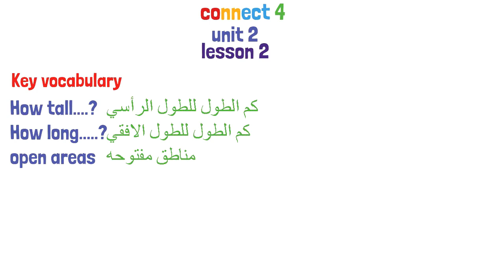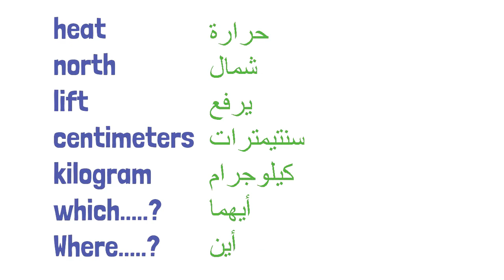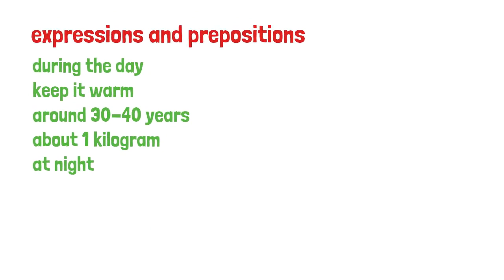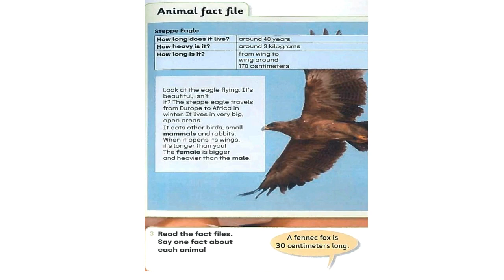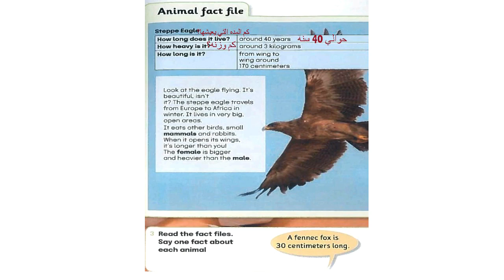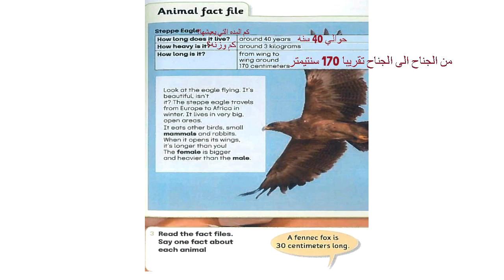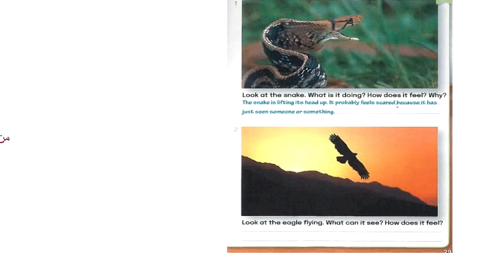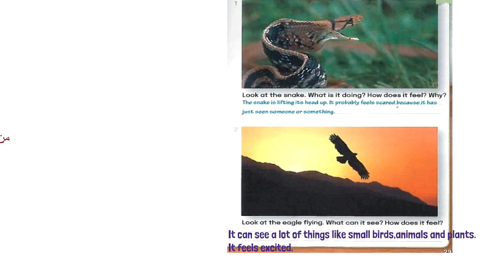شرح الدرس الثاني من الوحدة الثانيه من الصف الرابع الابتدائى||connect 4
شرح الدرس الاول من الوحدة الثانيه من الصف الرابع الابتدائى||connect 4
شرح الدرس الرابع من الوحدة الاولي من الصف الرابع الابتدائى||connect 4
شرح الاعداد الاوليه    prime numbers
هذا الفيديو هو شرح منهج كونكت للصف الرابع الابتدائي 2022 الترم الأول أو الفصل الدراسي الأول الوحدة الأولى يونت 1 I feel good
الدرس الأول و هو درس مبسط جدا و ايضا في هذا الفيديو بعض النصائح للتعامل مع منهج كونكت
الشرح بطريقة مبسطة جدا و مشوقة و مدعومة بالصور مقدم من قناة study English with Basem الابطال كونكت 4
منهج كونكت الصف الرابع الابتدائى 2022  منهج كونكت 4 انجليزي للصف الرابع الابتدائي الوحدة الأولى الدرس الثاني الترم الأول 2022
منهج كونكت رابعة ابتدائى 2022 كونكت 4 ابتدائى منهج الانجليزى  CONNECT 4 | الصف الرابع الابتدائى 2021
Connect 4 Unit 1 Lesson 1 شرح منهج كونكت للصف الرابع الوحدة الأولى الدرس الأول
منهج كونكت للصف الرابع الابتدائى الترم الاول Unit 1 الدرس الاول Connect 4
التأسيس_السليم#
الحلقة الاولى للتجهيز لمنهج كونكت الصف الرابع 2022 | انجليزى الصف الرابع الابتدائي منهج كونكت
منهج اللغه الانجليزية الجديد
connect for primary 4
الوحده الاولي للصف الرابع الابتدائي
شرح منهج اللغة الانجليزيه للصف الرابع الابتدائي connect 4انجليزي connect 4 الصف الرابع الابتدائي كونكت 4 الوحدة الأولى
شرح الوحدة الأولى للصف الرابع الابتدائي منهج اللغة الانجليزية الجديد 2022
منهج كونكت 4 رابعه ابتدائي الجديد شرح من كتاب المدرسة
منهج connect 4 الصف الرابع الابتدائي
الوحدة الاولي كونكت رابعة ابتدائى
كلمات منهج كونكت 4
كلمات unit 1 connect 4
جرامر سنه رابعه connect 4
الترم الاول
رابعة ابتدائى 2022
الدرس الثاني  و هو درس مبسط جدا و ايضا في هذا الفيديو شرح الجهاز الهضمي باللغة الانجليزية و اعضاء الجهاز الهضمي المرئ و المعدة و الفم و الامعاء الغليظة و الامعاء الدقيقة الشرح مبسط جدا و مدعم بالصور التوضيحية مقدم من قناة مستر انجليزى لأبطال كونكت 4
كونكت للصف الرابع الابتدائي رابعة ابتدائي المنهج الجديد
شرح منهج الصف الرابع الجديد 2022
منهج كونكت 4
منهج كونكت فور انجليزي
شرح الدرس الاول منهج كونكت 4 الوحدة الاولي
منهج الانجليزي رابعة ابتدائي 2022
منهج انجليزي رابعة ابتدائي 2021
I feel good
شرح قواعد منهج كونكت 4
شرح كلمات منهج كونكت 4
شرح صوتيات منهج كونكت 4
الوحدة الاولي منهج كونكت فور
الوحدة الاولي منهج كونكت 4
الدرس الاول الوحدة الاولي كونكت فور
الدرس الاول الوحدة الاولي  كونكت 4
شرح منهج اللغة الانجليزية للصف الرابع الابتدائي الجديد 2022
شرح منهج اللغة الانجليزية للصف الرابع الابتدائي الجديد 2021